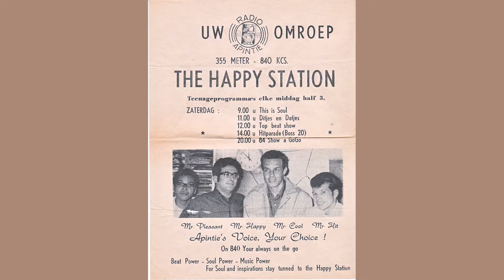NAKS Sranan Icoon 2022 - Henk Van Vliet